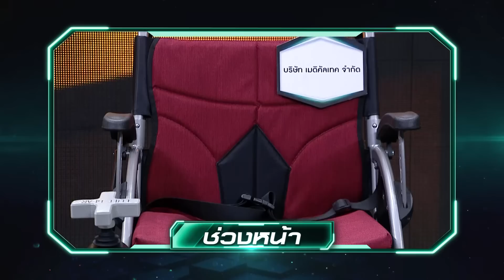กล่องของขวัญ | EP.17 | 26 มิ.ย. 62 [2/3]